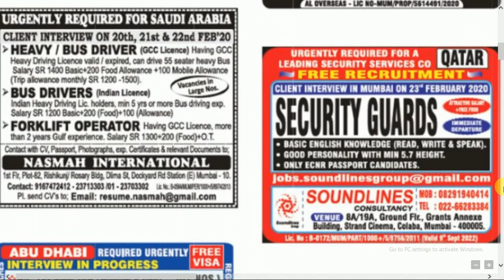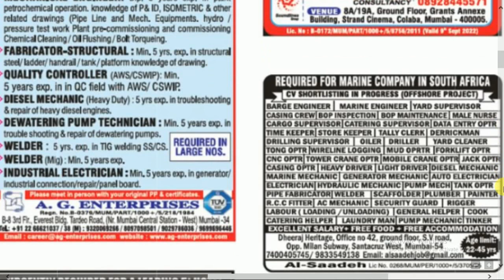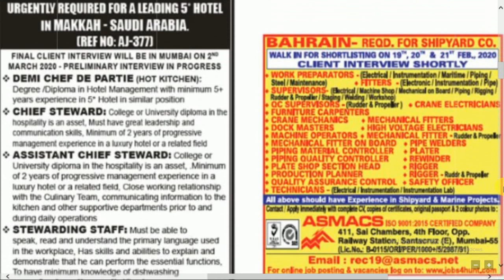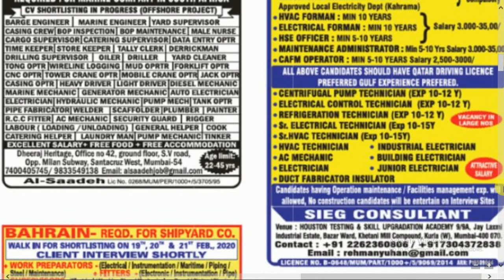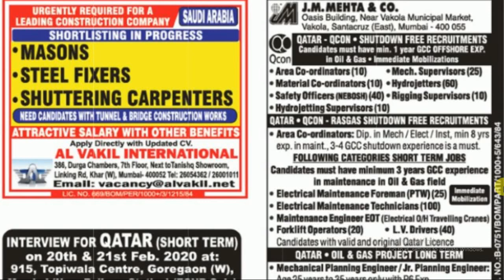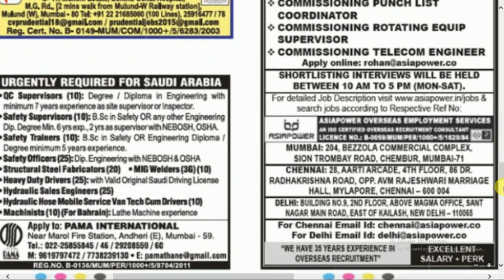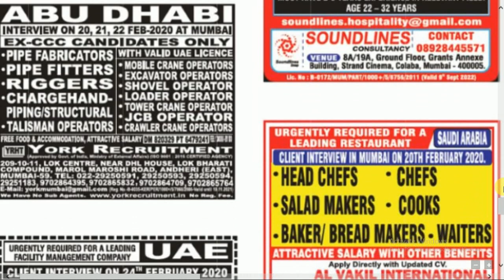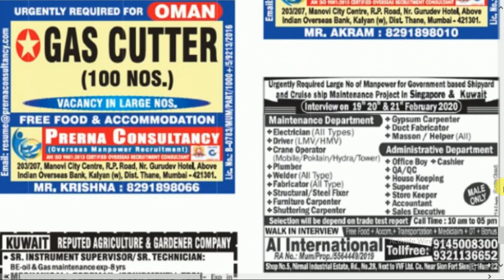Assignments Abroad Times Epaper Mumbai Today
Abroad Job Vacancy| News & NRI Connect Epaper Mumbai Today | Job Portal Abroad

Here you will get "Assignment Abroad Times"  & "News & Nri Connect Epaper"newspaper every Wednesday & Saturday for free.

Credit: NRI Connect Epaper Mumbai Today

NRI Connect Epaper Mumbai Today
NRI Connect Epaper Mumbai 4 November 2018
NRI Connect Epaper,Abroad Job Vacancy
NRI Connect,nri connect newspeper mumbai
news & nri connect epaper mumbai today
nri connect
nri connect epaper
nri connect newspaper